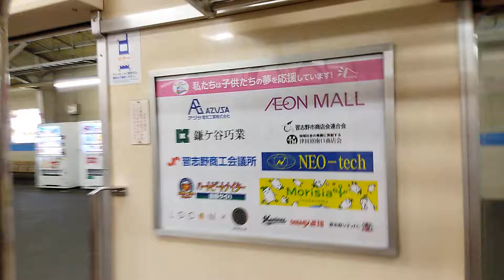新津田沼駅でドリームトレイン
この時はまさかの子供達が描く電車なんてびっくりしました。
早速乗ってみました。いろんな電車の絵を書く皆さんに感謝します。